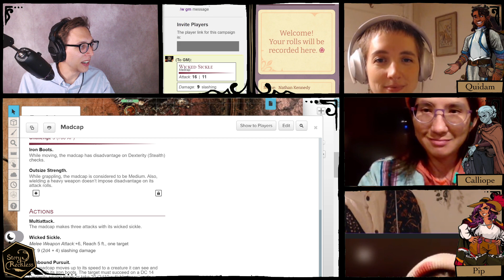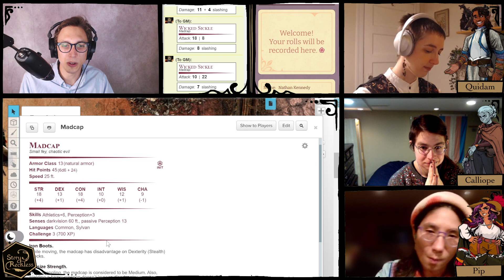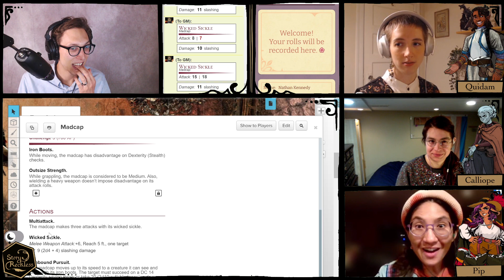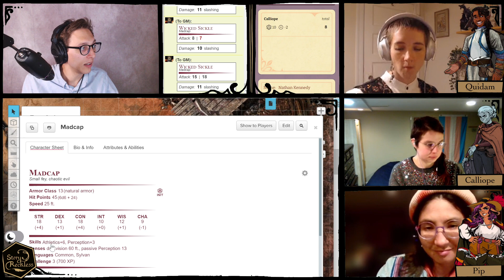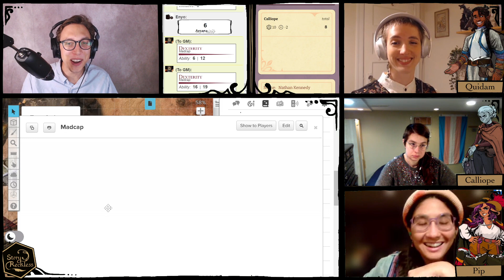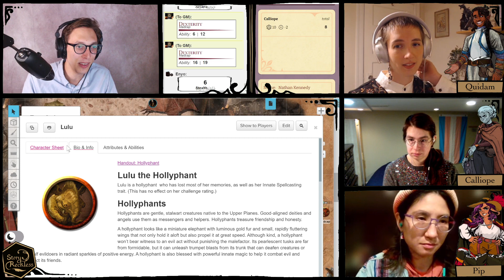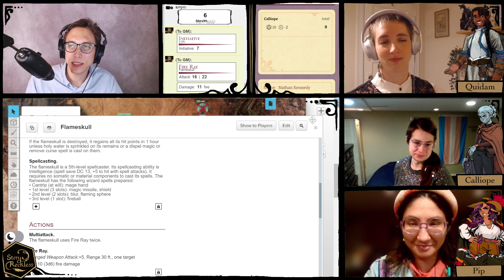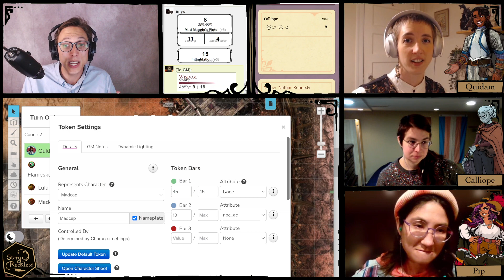Fear and Fury: Story Reckless Avernus Episode 08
The kidnapping ends well for nobody. Pip finally gets her consequences.